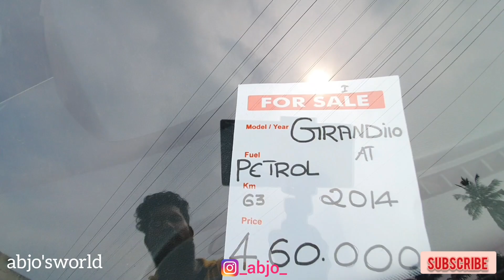USEDCARS IN KERALA || ALUVA || SECONDHAND CARS || PART =3 || 4 WHEEL DRIVE PARK AND SAIL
4 WHEEL DRIVE  PARK AND SAIL    PART=3
ASSISI JUNCTION SH   SH-16  ALUVA
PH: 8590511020